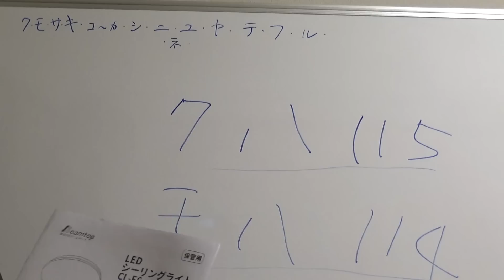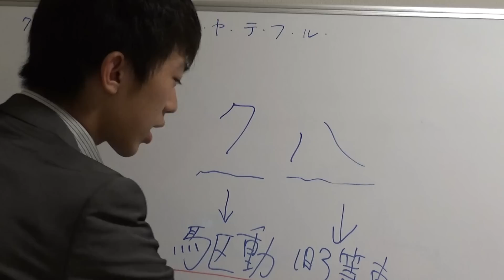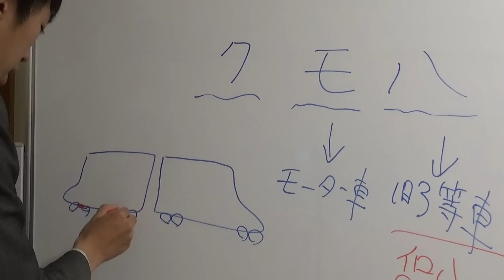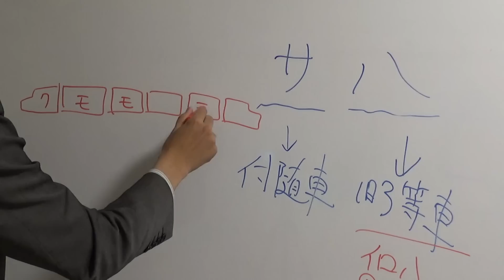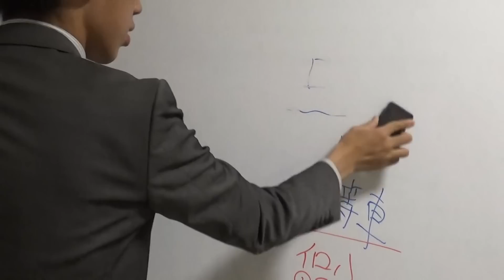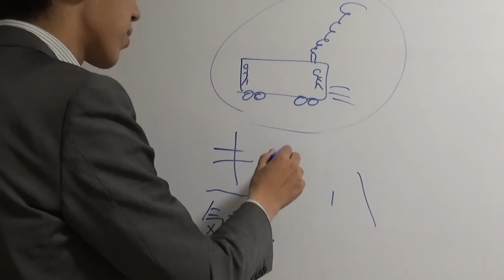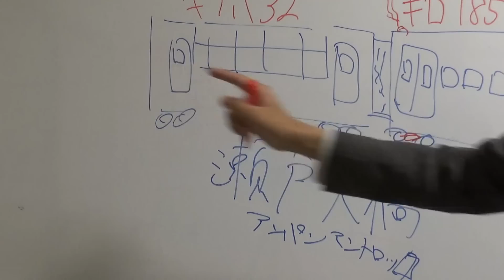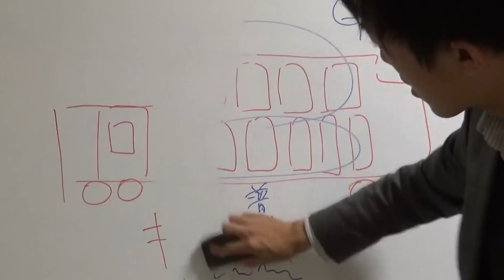【やさしい鉄道講座シリーズ#4】「クハ」って何？ 車両の形式名の意味を説明します 12/15-講座3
「クハ」「モハ」「サハ」「サロ」など、車両に書いてあるカタカナには全て意味があります。それぞれの由来と交えてご紹介します。なお、「クハ」を駆動車と紹介していますが、制御車と言うのが正しく、「駆動車」は誤りです。「ク」の意味にモータは含まれていないので駆動することもありません。なお、モーター車は電動車と言うことも多いです。

２０１８年月日